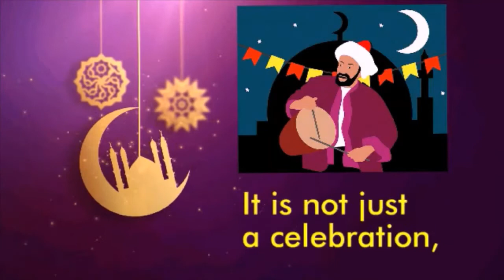DUBAI EVENT: EID AL-ADHA || Feast of Sacrifice || Happy Eid to all Muslim friends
This video is a short information on Eid Al-Adha.
Happy Eid Al-Adha to all our Muslim friends.

The intention of this is to document to help and share with my family, friends, and viewers